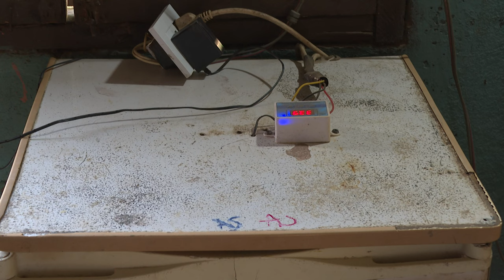RUBRO AVES Procesos productivos de gallinas ponedoras y de carne, incubación, producción, descarte